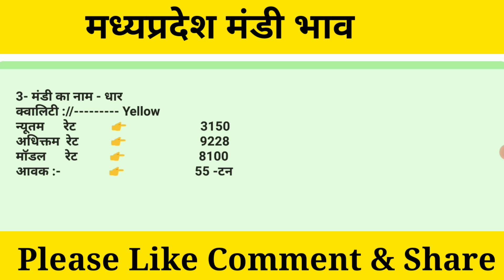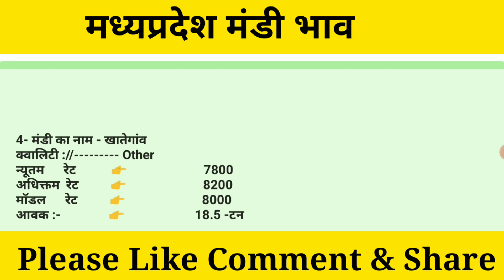मध्यप्रदेश सोयाबीन भाव 08 सितंबर 2021 || SoyabeanPrice || सोयाबीन तेज़ी मंदी रिपोर्ट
1. Boya mic price

2. Camera Canon 200D Mark

3. 2nd Camera Canon 90D

4. Canon EF 50mm

5. Camera Tripod

6. Tripod For Mobile

7. Vlog Gorilla Pod

8. Ring Light

9. Light Stand (Softbox )

Solved quiery...
सोयाबीन भाव, सोयाबीन भाव आजचे, सोयाबीन भाव आज का, सोयाबीन भाव मंदसौर मंडी, सोयाबीन भाव भविष्य, सोयाबीन भाव today, सोयाबीन भाव 2020 today, सोयाबीन भाव रतलाम मंडी, सोयाबीन भाव आज, सोयाबीन भाव आजचा